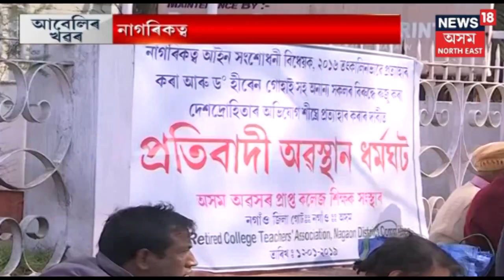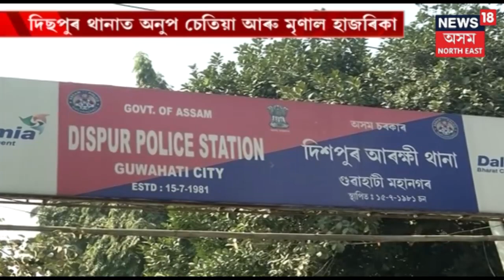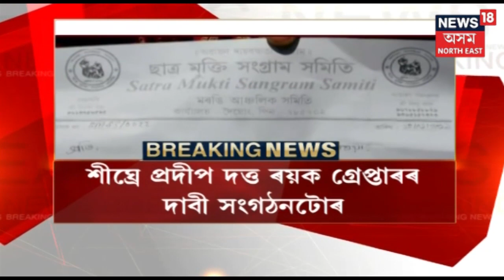Govt Doing Injustice To Indigenous People Says Hiren Gohain